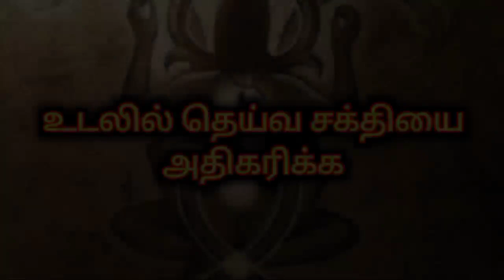manthirigam training.மாந்திரிக பயிற்சி.kali manthirigam